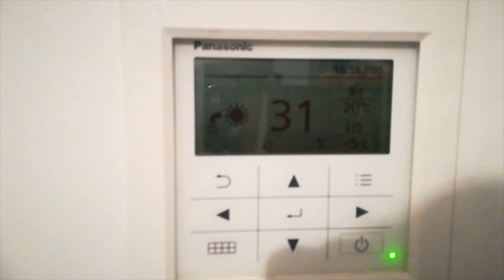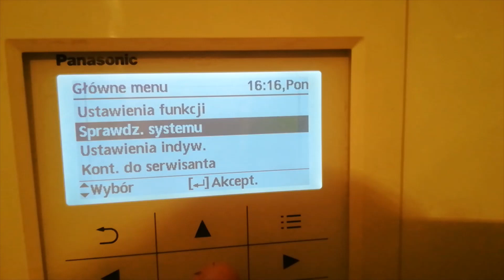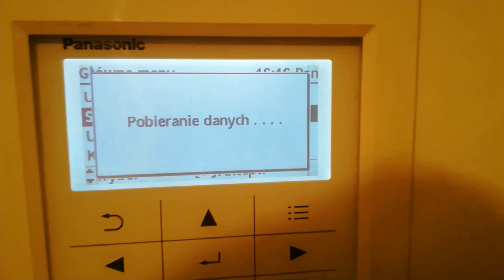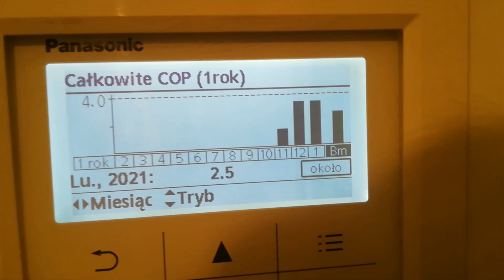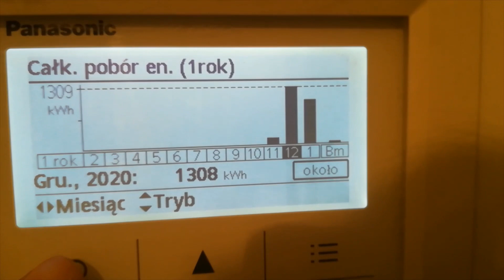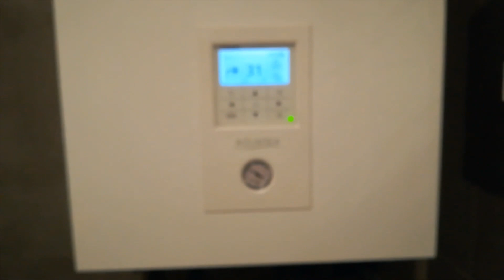Pompa Ciepła. Zużycie energii styczeń. Podsumowanie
Dziś w filmie podsumowanie pierwszego stycznia w okresie działania pompy ciepła. Zobaczcie jakie jest realne zużycie przez Panasonic Aquarera 7kw.
Dom 170 m2
Styropian:
14cm podłoga
20cm ściany
20cm strop
Okna trzyszybowe siedmiokomorowe
Wentylacja grawitacyjna